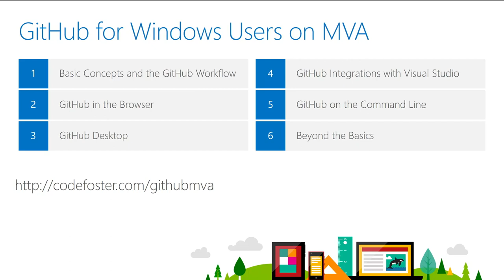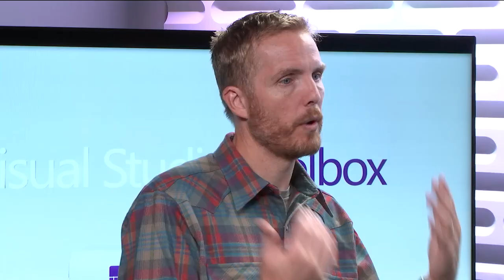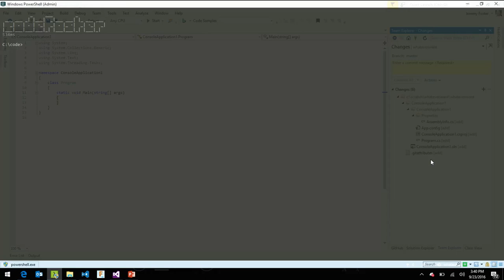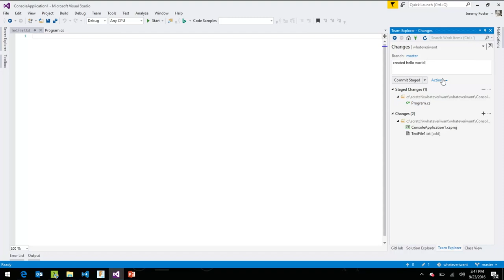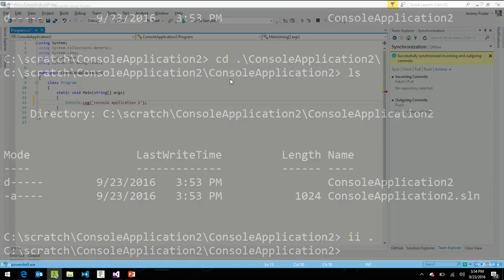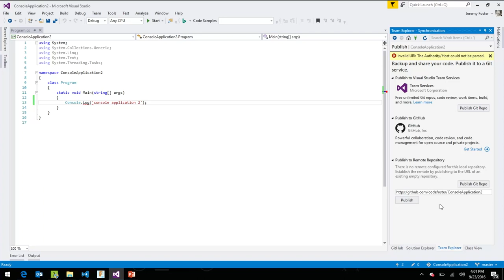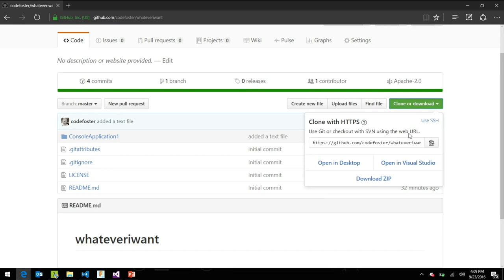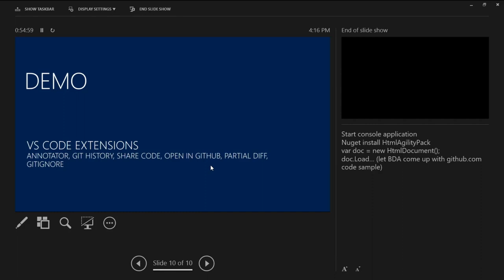Using Git and GitHub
In this episode, Robert is joined by Jeremy Foster, who just did a GitHub for Windows users course for Microsoft Virtual Academy. Here, he focuses on how you can use GitHub in both Visual Studio and Visual Studio Code.